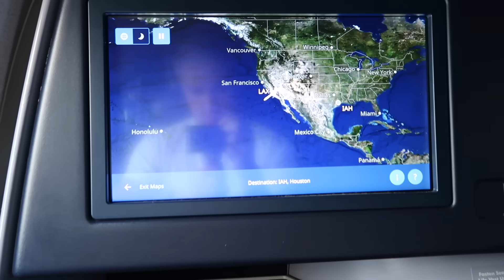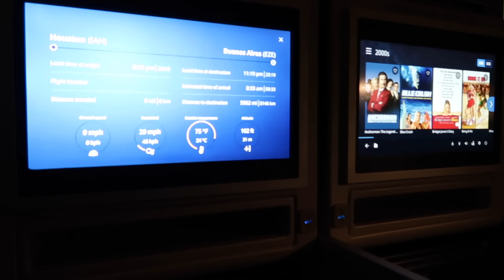FLYING 5000+ MILES FOR TAYLOR SWIFT ???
OKAAAYYY SO I went all the way to Argentina (Buenos Aires) for Taylor Swift's Eras Tour because I ~heard~ there might be an announcement and ended up seeing her sing End Game to Travis Kelce instead... I'LL TAKE IT (she also did the first live version of Is It Over Now are you kidding)

I also hung out with queen Meghan Trainor before I left and had an amazing time overall in Argentina so I already can't wait to go back.

I'LL TRY TO POST ON HERE MORE OK